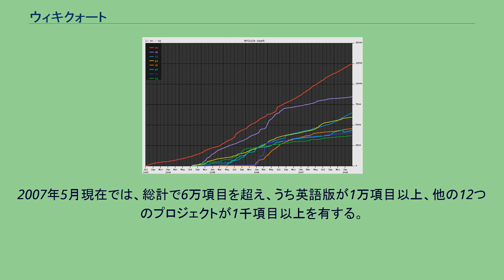ウィキクォート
ウィキメディア・プロジェクト
ウィキクォートは、フリーでオープンコンテントな引用集を共同制作しオンラインで提供する多言語プロジェクトである。
ウィキメディア財団が運営するウィキの技術を使うプロジェクトのひとつで、ウィキペディアの姉妹プロジェクトに当たる。
2003年に開始された。
著名な発言や本やことわざからの引用の巨大な文献を共同制作で作り上げ、それらについての詳細を与えることを目標とする。
コンテンツはGNU FDLのライセンスを用い、自由な配布が保障されている。
誰でも編集に参加することが可能であり、またすべてのコンテンツは無償で読むことが出来る。
当初は英語のみだったが、他の言語でも引用集が作られるようになり、2004年7月22日に、他の言語でもプロジェクトが開始された。
2005年6月現在では、70ほどの言語が登録され、うち30言語以上で活発な活動が認められる。
最も規模が大きいものは英語版であるが、全体に占めるその比率はプロジェクトの進展とりわけ他言語のプロジェクトの進展とともに、減りつつある。
2007年現在では、英語版の規模はプロジェクト全体のほぼ6分の1弱に相当する。
2005年3月末に全言語総計で1万項目、2006年11月には5万項目に達した。
2007年5月現在では、総計で6万項目を超え、うち英語版が1万項目以上、他の12つのプロジェクトが1千項目以上を有する。
規模の大きな8言語版の記事数の増加 ^ a b Wikiquote - Metaより（2007年12月21日時点）。